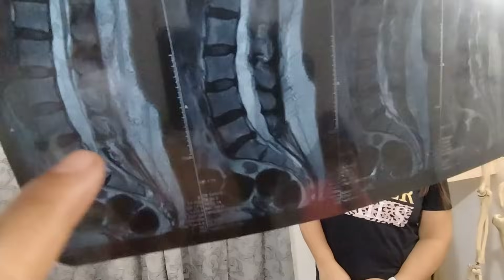DAHIL sa LUMBAR DISC problem 😱😱 Hindi na pinalakad Ng LIMANG TAON ...